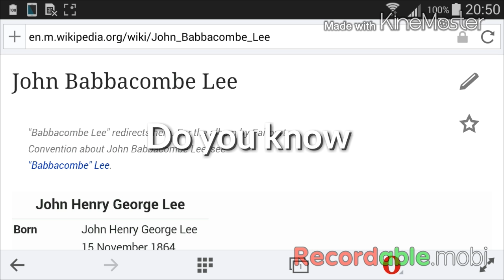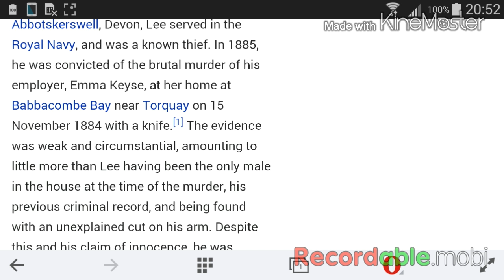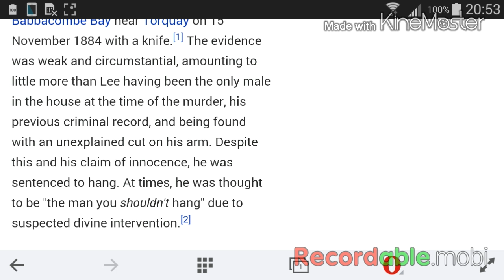Do you know? John Babbacombe Lee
john ross lee carter oliver chang - for you (original mix),